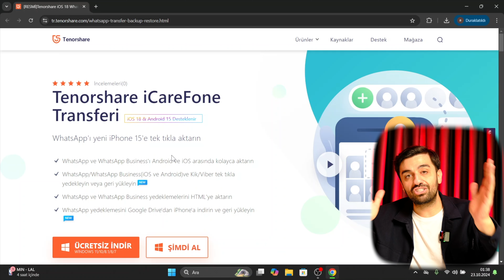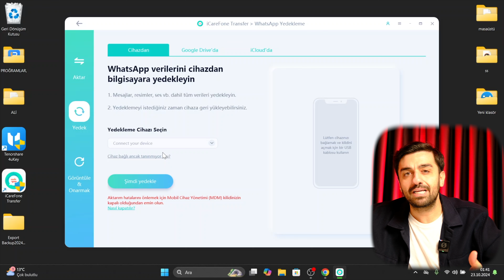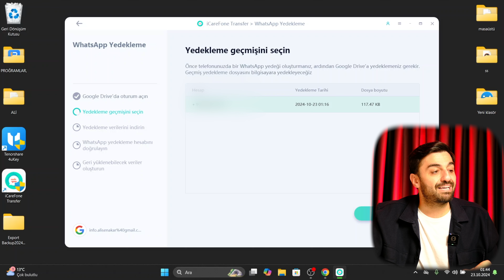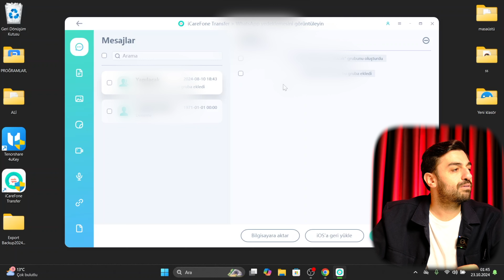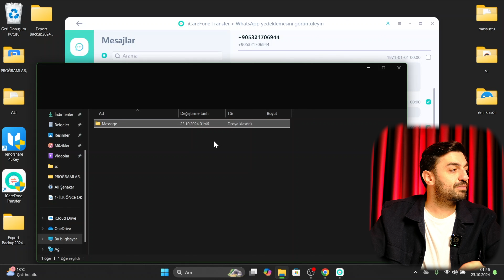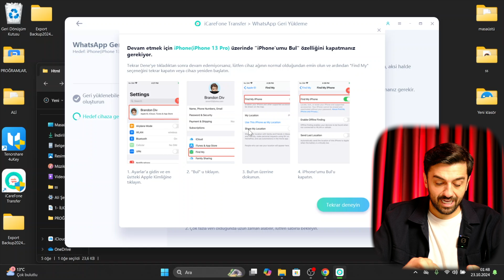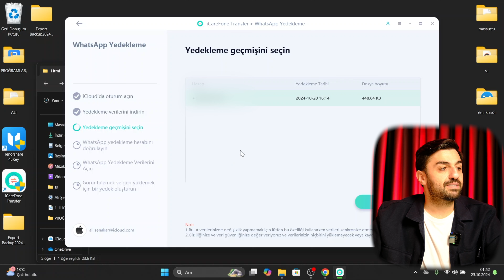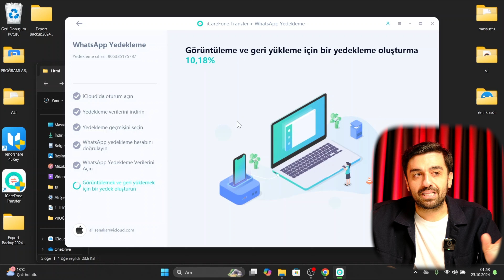WhatsApp Yedeklemesini Geri Yüklemenin En Kolay Yolu [Google Drive'dan/iCloud'dan/Cihaz'dan]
Tenorshare iCareFone Transfer Google Drive WhatsApp yedeklemenizi veya iCloud WhatsApp yedeklemenizi platformlar arasında kolayca geri yüklemenize yardımcı olur

Selamlar Dostlar Merhaba YouTube...
Bugün sizlere whatsapp yedeklerinizi android veya iphone farketmeksiniz nasıl bilgisayarınıza yedekleyebilirsiniz. Bu yedekleri nasıl bilgisayarınızda açabilirsiniz diye gösterdim. Tüm bu işlemleri TenorShare iCareFone ile bir kaç dakika içinde yapabilirsiniz.
Birde zile basarsanız yeni videolarımdan anında haberdar olabilirsiniz.
Kendinize iyi bakın hoş kalın hoşça kalın.
İYİ SEYİRLER...